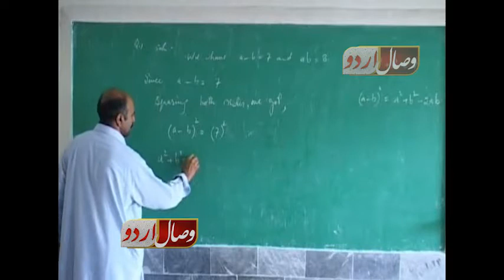فاٹا میں تعلیمی صور ت حال